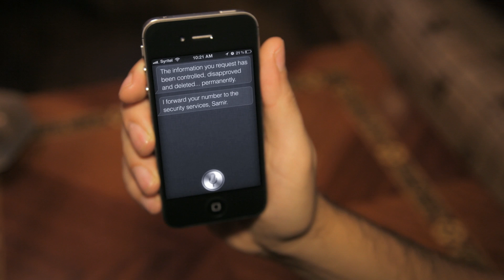Siri vs Syrie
Découvrez la nouvelle application iPhone qui fait un malheur en Syrie.

Vous cherchez des informations sur l'évolution de la situation en Syrie ? Combien de civils tués la nuit dernière ? Où en sont les combats ? Quelles sont les dernières actions du gouvernement allant à l'encontre des droits humains et de la liberté de la presse. Cette vidéo vous en dira long... enfin peut-être pas.